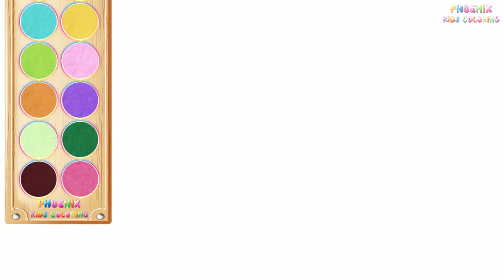How to Draw Cute Apple | Fruits and Vegetables Coloring Pages for Kids | Phoenix kids Coloring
How to Draw Cute Apple | Fruits and Vegetables Coloring Pages for Kids